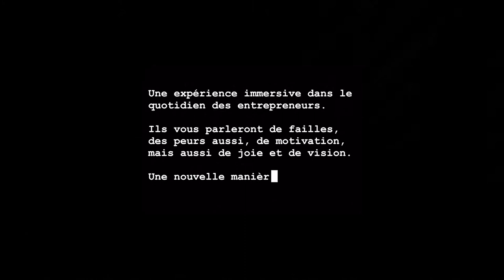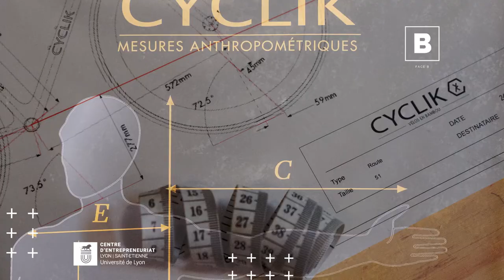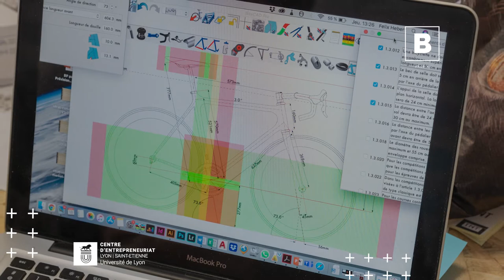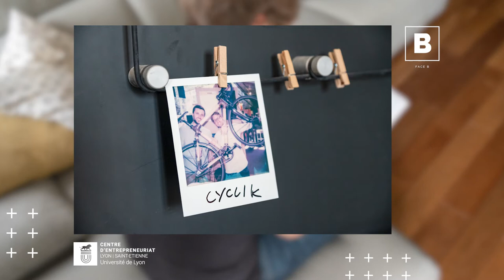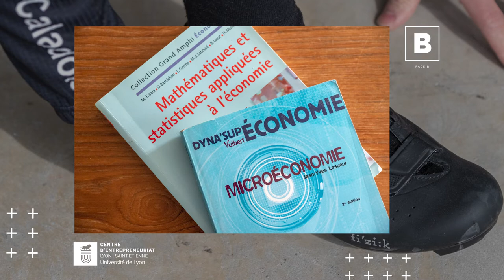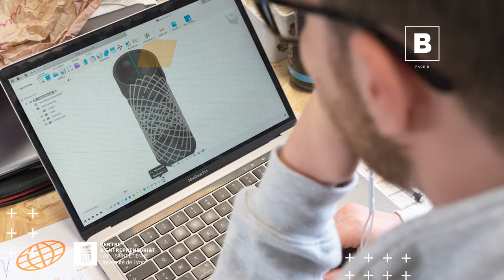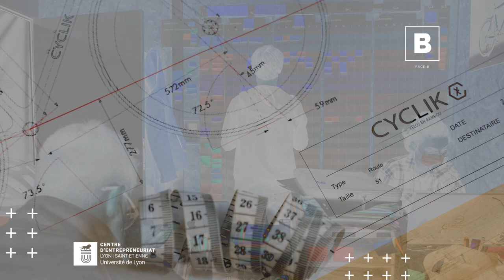FACE B X CYCLIK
C'est le dernier épisode de Face B !
Pour finir cette série, on vous invite à plonger dans l’univers de CYCLIK, aux côtés de son fondateur, Félix Hebert.
Ouvrez grand les yeux et les oreilles et munissez vous d’un casque pour une immersion réussie.

Prêts ? Laissez-vous transporter dans le quotidien de Félix : la fabrication de vélos sur-mesure en matières végétales.

📌 Face B c’est une expérience immersive dans le quotidien des entrepreneurs. Une création originale proposée par Nuits Noires à la réalisation sonore, et Jérôme Poulalier à la photographie.